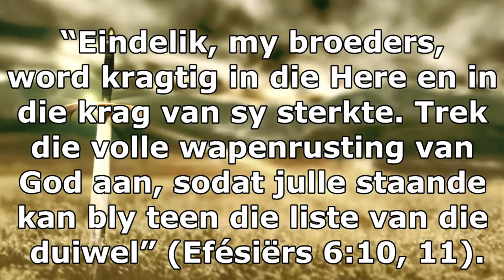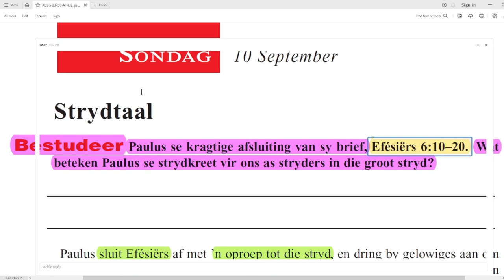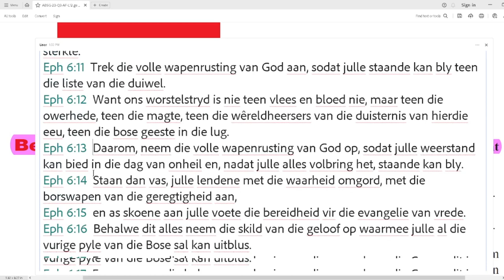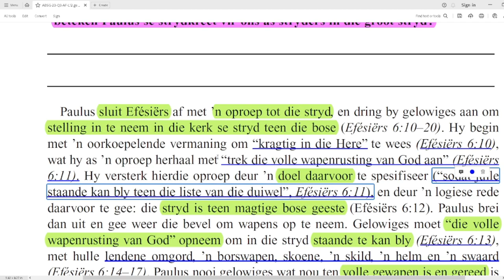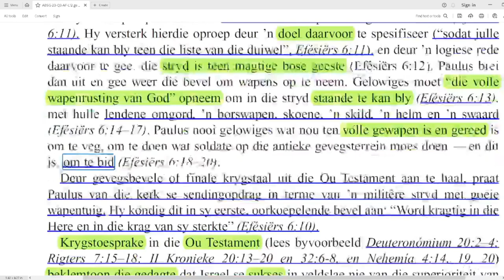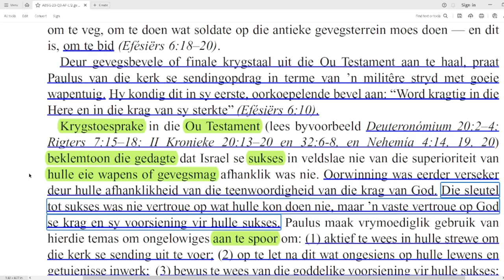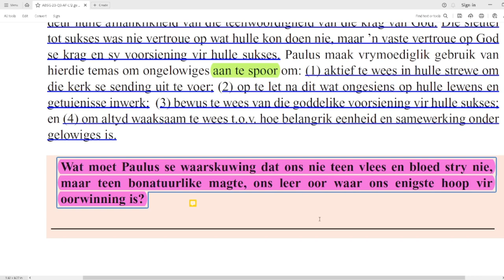Sondag 10 Sept - Strydtaal.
Les 12 – Die oproep om staande te blyte bewys
09  - 15  September

Strydtaal
Bestudeer Paulus se kragtige afsluiting van sy brief, Efésiërs 6:10–20. Wat beteken Paulus se strydkreet vir ons as stryders in die groot stryd?
Paulus sluit Efésiërs af met ’n oproep tot die stryd, en dring by gelowiges aan om stelling in te neem in die kerk se stryd teen die bose (Efésiërs 6:10–20). Hy begin met ’n oorkoepelende vermaning om “kragtig in die Here” te wees (Efésiërs 6:10), wat hy as ’n oproep herhaal met “trek die volle wapenrusting van God aan” (Efésiërs 6:11). Hy versterk hierdie oproep deur ’n doel daarvoor te spesifiseer (“sodat julle staande kan bly teen die liste van die duiwel”, Efésiërs 6:11), en deur ’n logiese rede daarvoor te gee: die stryd is teen magtige bose geeste (Efésiërs 6:12). Paulus brei dan uit en gee weer die bevel om wapens op te neem. Gelowiges moet “die volle wapenrusting van God” opneem om in die stryd staande te kan bly (Efésiërs 6:13), met hulle lendene omgord, ’n borswapen, skoene, ’n skild, ’n helm en ’n swaard (Efésiërs 6:14–17). Paulus nooi gelowiges wat nou ten volle gewapen is en gereed is om te veg, om te doen wat soldate op die antieke gevegsterrein moes doen — en dit is, om te bid (Efésiërs 6:18–20).
Deur gevegsbevele of finale krygstaal uit die Ou Testament aan te haal, praat Paulus van die kerk se sendingopdrag in terme van ’n militêre stryd met goeie wapentuig. Hy kondig dit in sy eerste, oorkoepelende bevel aan: “Word kragtig in die Here en in die krag van sy sterkte” (Efésiërs 6:10).
Krygstoesprake in die Ou Testament (lees byvoorbeeld Deuteronómium 20:2–4; Rigters 7:15–18; II Kronieke 20:13–20 en 32:6-8, en Nehemía 4:14, 19, 20) beklemtoon die gedagte dat Israel se sukses in veldslae nie van die superioriteit van hulle eie wapens of gevegsmag afhanklik was nie. Oorwinning was eerder verseker deur hulle afhanklikheid van die teenwoordigheid van die krag van God. Die sleutel tot sukses was nie vertroue op wat hulle kon doen nie, maar ’n vaste vertroue op God se krag en sy voorsiening vir hulle sukses. Paulus maak vrymoediglik gebruik van hierdie temas om ongelowiges aan te spoor om: (1) aktief te wees in hulle strewe om die kerk se sending uit te voer; (2) op te let na dit wat ongesiens op hulle lewens en getuienisse inwerk; (3) bewus te wees van die goddelike voorsiening vir hulle sukses; en (4) om altyd waaksaam te wees t.o.v. hoe belangrik eenheid en samewerking onder gelowiges is.
Wat moet Paulus se waarskuwing dat ons nie teen vlees en bloed stry nie, maar teen bonatuurlike magte, ons leer oor waar ons enigste hoop vir oorwinning is?

Aanbieder:
David Kühn

Jesus Christus.